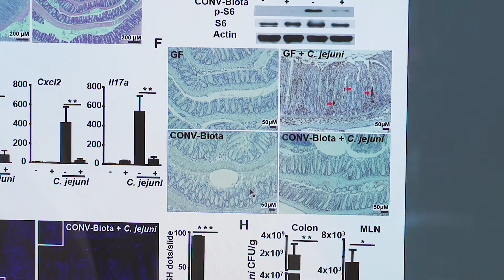Christian Jobin, PhD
Christian Jobin, Ph.D., is a professor of medicine and hold appointments in the UF College of Medicine’s departments of medicine and anatomy and cell biology, as well as the UF College of Veterinary Medicine’s department of infectious diseases and immunology. The Jobin Lab is interested in bacteria/host interactions and ensuring innate/immunological responses during health and diseases. He is also co-program leader of the UFHCC Cancer Therapeutics & Host Response (CTHR) research program.